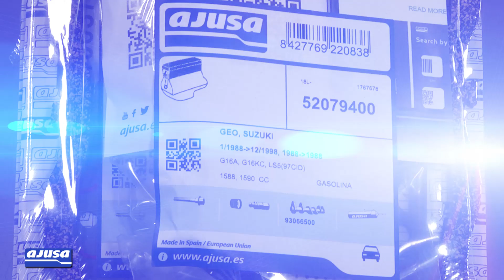SUZUKI VITARA 1.6 (G16A) Oil seal assembly – Montaje del retén de aceite Ajusa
Ajusa oil seal video tutorial for the vehicle/model SUZUKI VITARA 1.6 (G16A). Our mechanic explains step by step how to carry out the repair on a real engine.

Vídeo tutorial del montaje del retén de aceite Ajusa para el modelo de vehículo SUZUKI VITARA 1.6 (G16A). Nuestro mecánico te explica paso a paso cómo realizar el recambio de la pieza en un motor real.